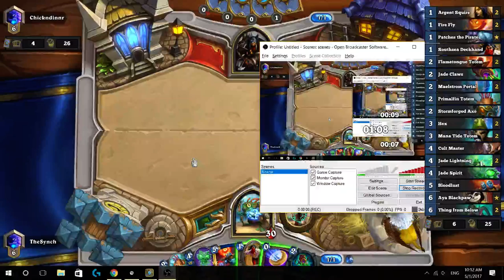Un'Goro Aggro Jade Shaman| Ez Winning Streak? Fast Games with Bloodlust!!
very very nice deck I could say :) 3 win streaks to rank 5 just in 12 minutes

average win at turn 6 or 7, this is my 3 win streaks game to rank 5 with different enemies, enjoy :)

1st: vs midrange hunter

2nd: vs token druid

3rd: vs quest rogue